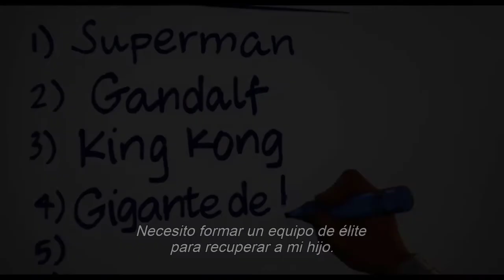Space Jam Un Nuevo Legado (estilo supernexochannel) trailer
despues de ver el las escenas finales de patoaventuras en ingles me dio una idea para hacer este trailer
Rico Mcpato como Lebron James
Jasmine Bryant (Rostia) como Dom
Rey Nixel como Al-G Rhythm
Manny como Lebron  James (Forma animada)
Bennet Dudley (Ben 10,000) como Bugs Bunny
Tom como Pato Lucas
Aaron como Sam Bigotes
Goldie como Kamiyah James
Capitana Marvel/Mrs Marvel como Lola Bunny
Venom como King Kong
Woody (el Pajaro Loco) como Piolin
Stella como Abuelita
dedicado para  Bennet Dudley y Jasmine Bryant